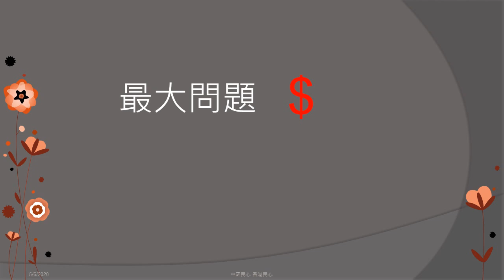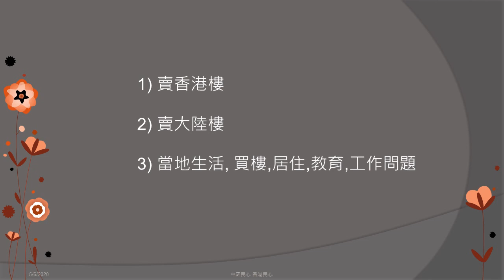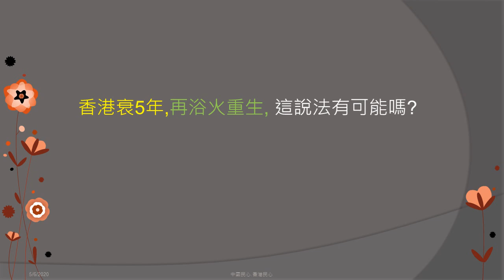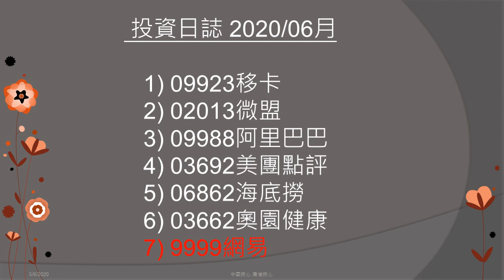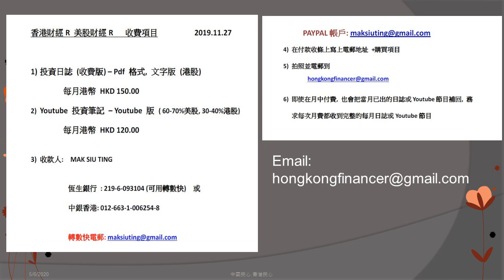地產小專家20200605 *讀者的移民問題*